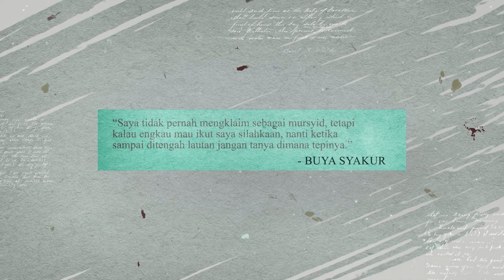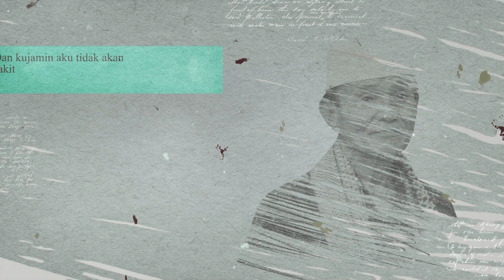Kerapuhan Jiwa dari Perspektif Psikologi Behaviorisme - Buya Syakur Yasin